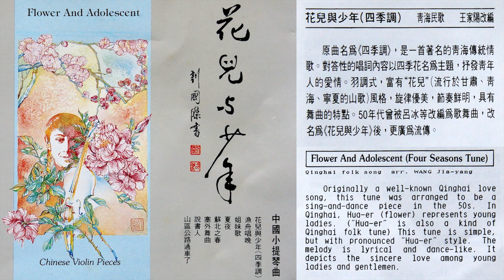《四季調/花兒與少年》[Siji Diao/Hua'er Yu Shaonian] "Song of Four Seasons/Flower and Adolescent" - 上海音樂學院女子弦樂隊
《四季調/花兒與少年》[Siji Diao/Hua'er Yu Shaonian] "Song of Four Seasons/Flower and Adolescent" - 青海民歌 (Qinghai folk song)
改編 (Adapted by):  王家陽 [Wang Jiayang]
演奏 (Performed by): 上海音樂學院女子弦樂隊 [Shanghai Yinyuexueyuan Nüzi Xianyuedui] (The Girl String Ensemble of Shanghai Conservatory) *English translation from the CD booklet
手風琴伴奏 (Accordion accompaniment by): 石震民 [Shi Zhenmin]
藝術指導、指揮：丁芷諾 (Music Director, Conductor: Ding Zhi-nuo)
上海音樂學院女子弦樂隊成員: 陳韻, 吳雙, 張曼琴, 虞冰靖, 唐榮彦, 丁欣
(Members of the Girl String Ensemble of Shanghai Conservatory: Chen Yun, Wu Shuang, Zhang Manqin, Yu Bingjing, Tang Rongyan, Ding Xin)

《花兒與少年》- 中國小提琴曲 ("Flower and Adolescent" - Chinese Violin Pieces)[Hugo HRP 730-2]
1989年7月及9月於上海錄製 (Recorded in July and September 1989, Shanghai)
CD 發行日期: 1990年 (Released in 1990)
監製、錄音: 易有伍 (Producer, Recording Engineer: Aik Yew-goh)

《四季調/花兒與少年》- 演奏: 上海音樂學院管弦系女同學